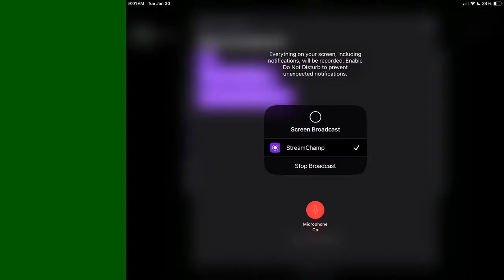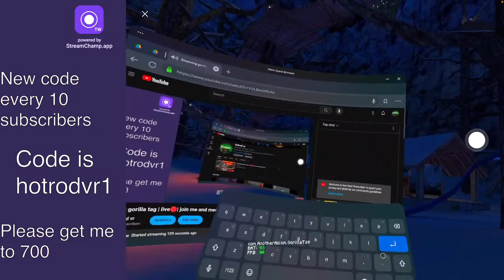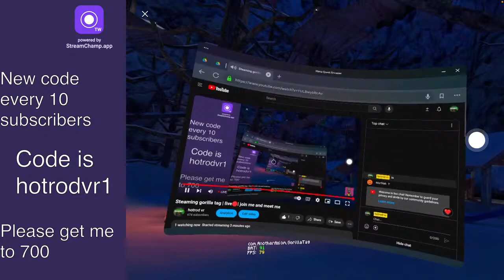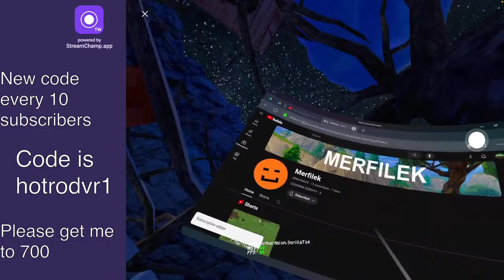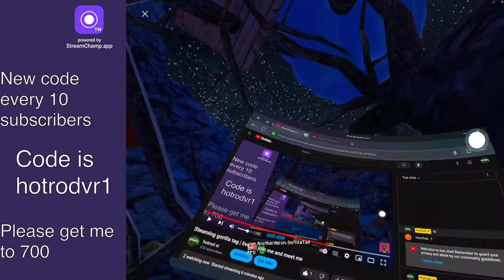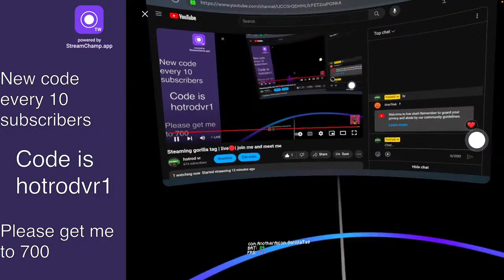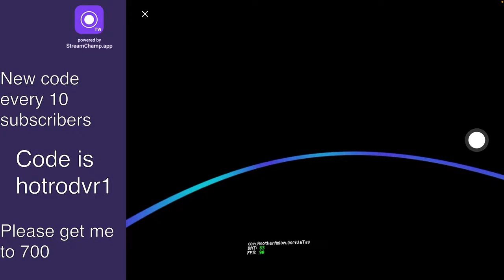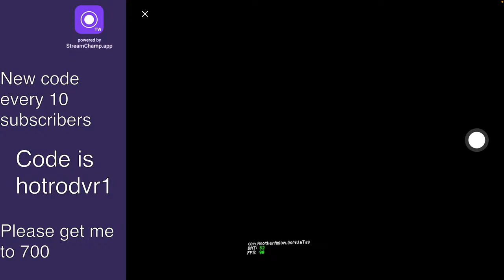Steaming gorilla tag | live🛑| join me and meet me